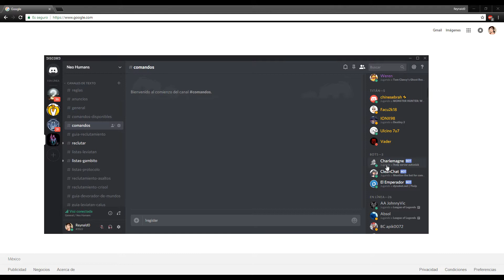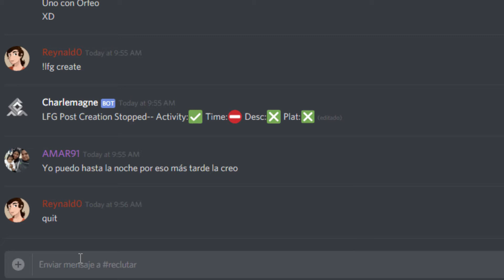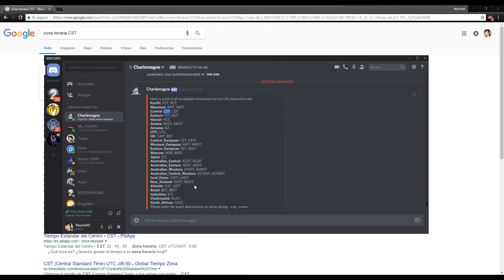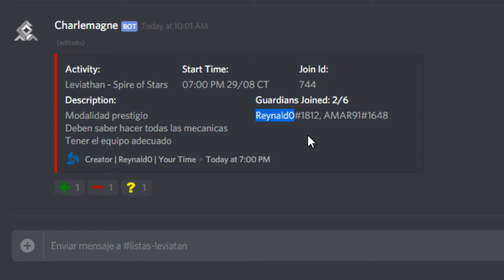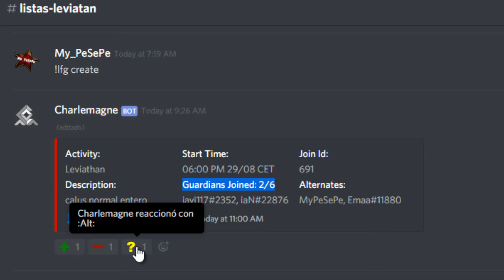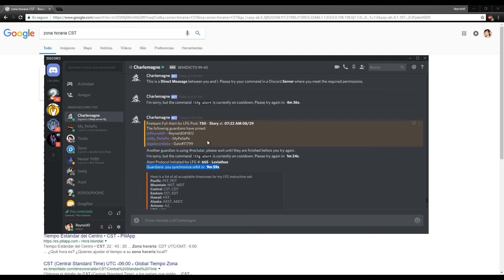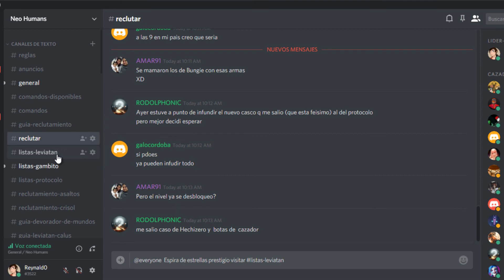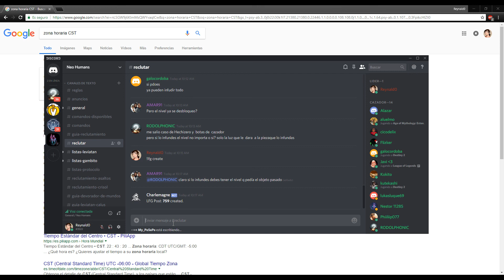Neo Humas - Guia para reclutar guardianes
Para más información del comando, usar:

!help lfg create